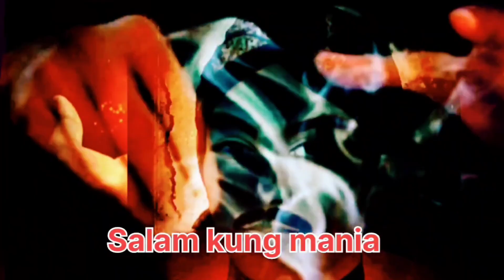MISTERI DAN TUAH BURUNG PERKUTUT KATURANGGAN SARANG TANAH ‼️ISTIMEWA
Assalamualaikum Sobat kung mania senusantara Salam rahayu sedulur semua 🙏,
Hallo sobat kung mania senusantara pada video kali ini saya akan membahas tentang keistimewaan perkutut sarang tanah,banyak sekali Misteri dan Mitos Perkutut sarang tanah yang belum banyak diketahui para pencinta kung mania dinusantara -masih banyak sekali jenis katuranggan burung perkutut yang perlu untuk dipelajari para sobat semua. Masing-masing katuranggan ini memiliki yoni mapun tuah tersendiri menurut ciri fisik serta perilaku bagi sang pemilik.Untuk kali ini yang akan kita bahas tuntas adalah mitos dan misteri tuah keistimewaan perkutut sarang tanah.

Salam rahayu 🙏